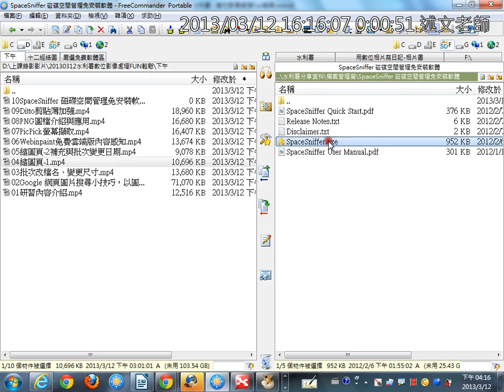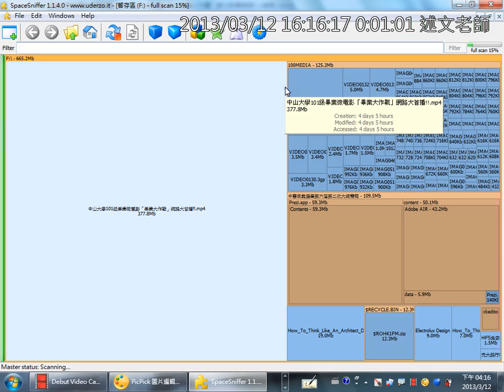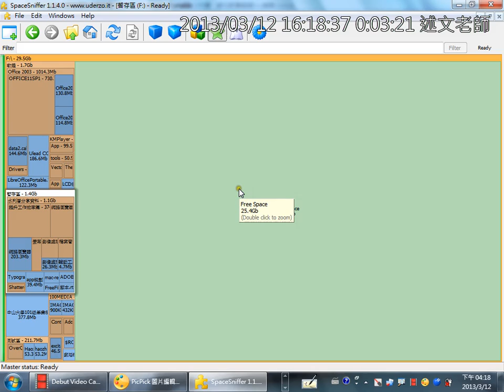10SpaceSniffer 磁碟空間管理免安裝軟體